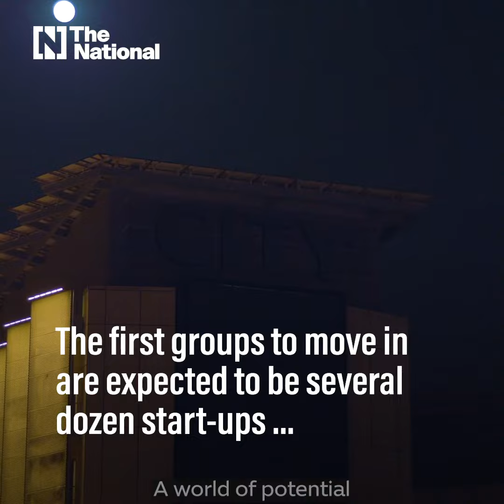Expo City Dubai: residential and business centre on site of world's fair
Expo 2020 Dubai buildings and features will be repurposed in the new city, which opens in October 2022